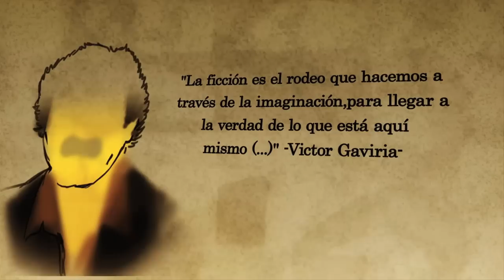Cuatro miradas en el Cine Colombiano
El honorable Consejo Académico de la Universidad del Magdalena les entregara un Honoris Causa a los directores Marta Rodríguez, Lisandro Duque, Víctor Gaviria y Mauricio García.